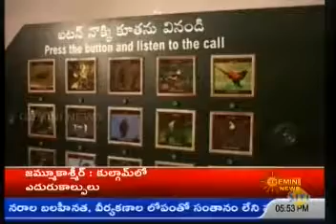ముచ్చ‌ట‌గొలిపే జంతువుల విగ్ర‌హాలు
అడ‌వులు రోజురోజుకు న‌శించి పోతున్నాయి. మూగ‌జీవులు నానాటికి అదృష్య‌మ‌వుతున్నాయి. ముందు త‌రాల‌కు వాటి ప్రాముఖ్య‌త వివ‌రించేందుకు జంతుప్రేమికులు త‌మ వంతు ప్ర‌య‌త్నం చేస్తున్నారు. అలా వెలిసిందే... జంతువుల విగ్ర‌హ ప్ర‌ద‌ర్శ‌న‌శాల‌